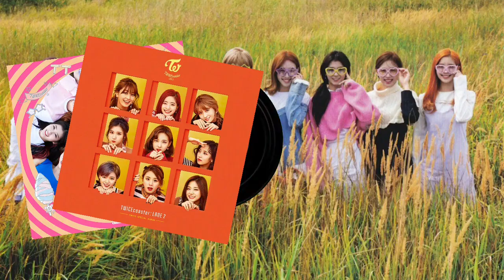Del MENOS VISTO al MÁS VISTO B-Side de TWICE /